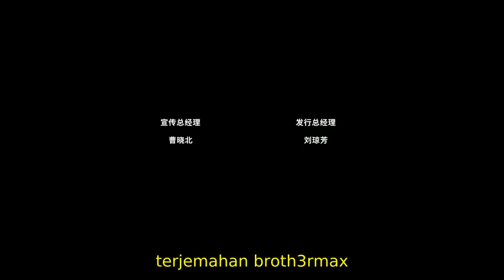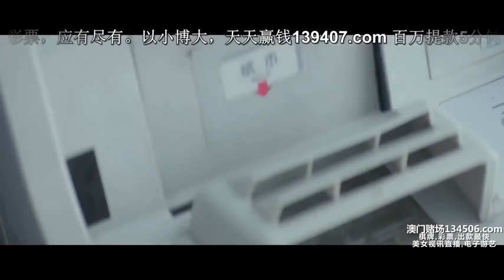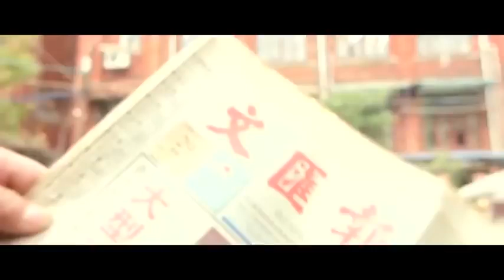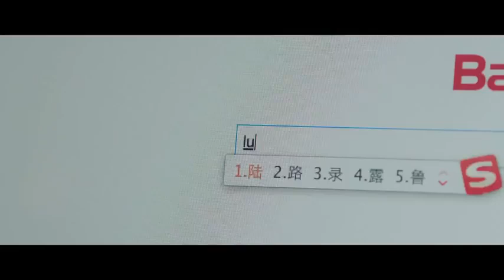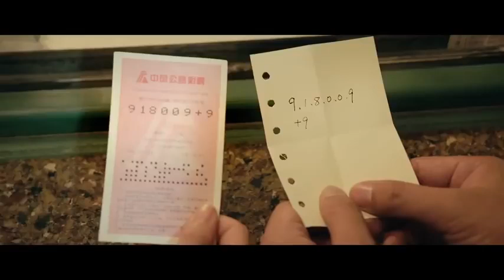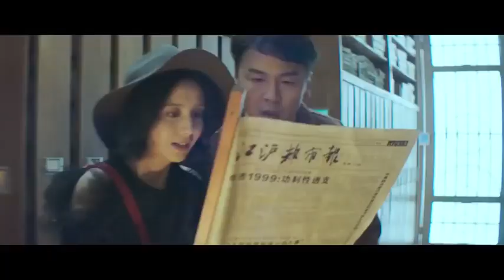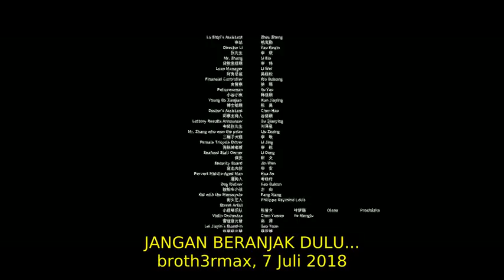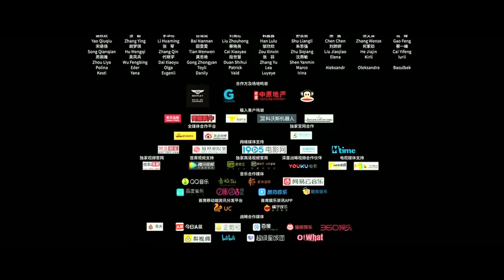[Film China Romantis] How Long Will Love U || Subtitle Indonesia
Sinopsis How Long Will I Love U (2018):
Mengisahkan seorang wanita tahun 2018 yang hidupnya susah, ia tinggal sendirian disebuah rumah kecil dikota.
Disisi lain, ada seorang pria dengan nasib yang sama pada tahun 1999. Kinerja pekerjaannya sedang turun, bahkan ia terancam akan dipecat
Suatu hari, sesuatu mengubah hidup mereka berdua. Mereka dipertemukan dalam satu rumah, rumah mereka jadi menyatu dengan tahun yang berbeda. Mereka berdua jelas bingung dengan apa yang sebenarnya terjadi.
Lama kelamaan, mereka memanfaatkan hal tersebut untuk bisa melakukan perjalanan waktu menggunakan pintu kamar mereka.

Pemain:
Fan Ming, Lei Jiayin, Li Guangjie, Li Nian, Tao Hong, Tong Liya, Wang Zhengjia, Xu Zheng, Yang Di, Yang Le, Yu Hewei, Zhang Yi